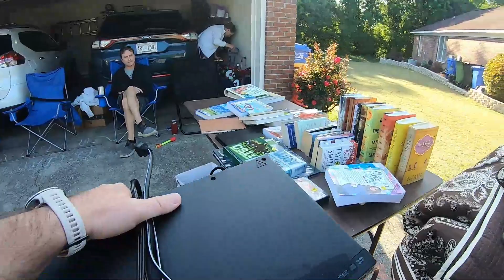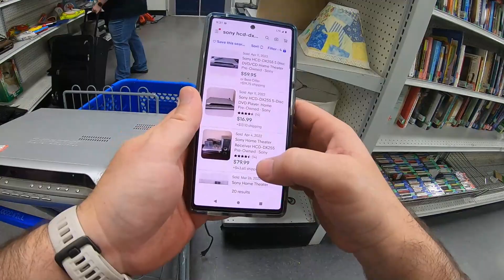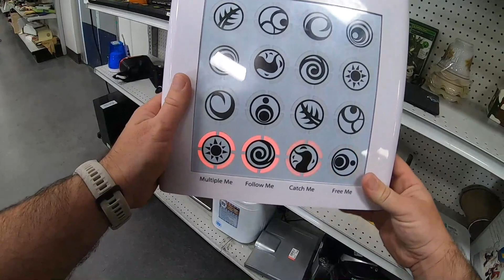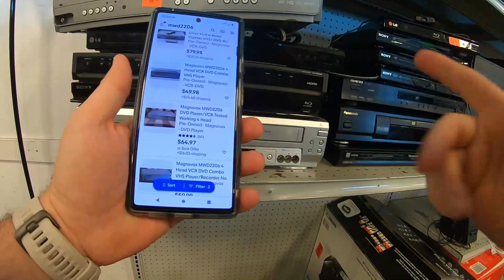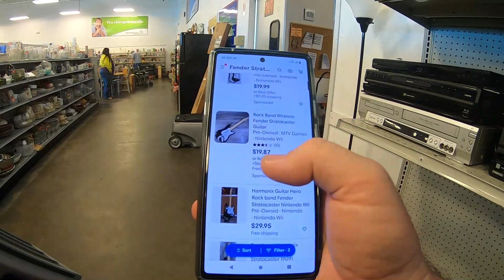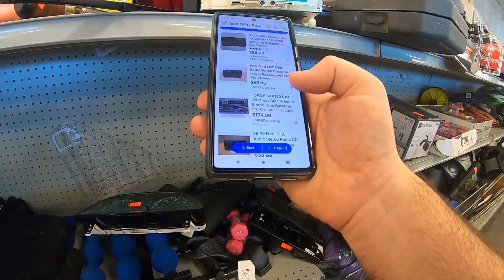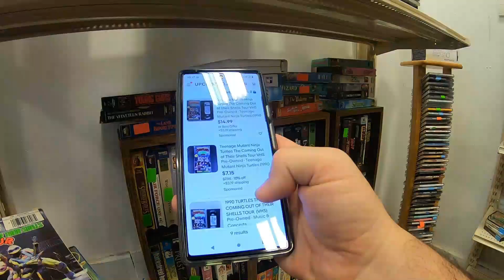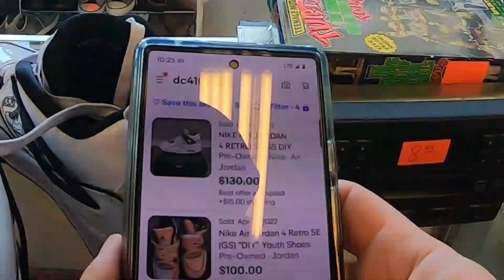I'm Speechless After Finding These Amazing Halloween Decorations at a Yard Sale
Ebay store

If you feel obliged to show support for the channel! And I do Thank you!

20x20x6 boxes for wide electronics
20x15x6 boxes for Combo Units/VCRs
9in x 1000 ft packing paper
4x4x48 boxes for golf clubs and bats
6x6x48 boxes for Golf club drivers
Box Reshaper/resizer tool
Laptop desk mount for shipping station
SNAP Mount Pro magnetic mount for GoPro